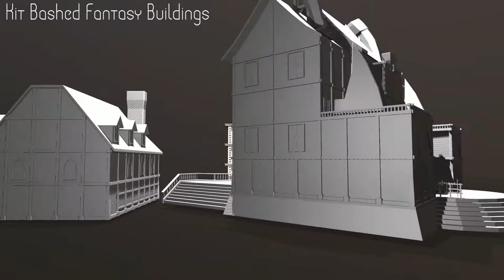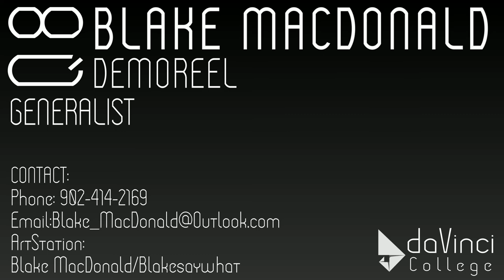Blake MacDonald Quarter 8 Generalist Demo Reel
My demo reel after 2 years of learning about 10 different softwares for use in the 3D animation for Film, Video games or Television.